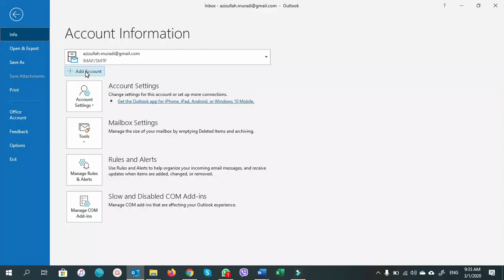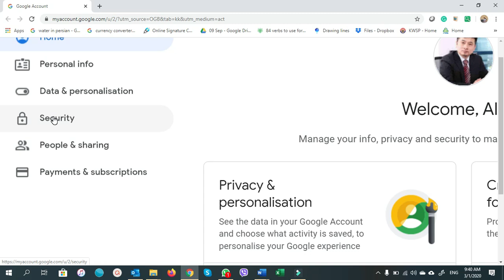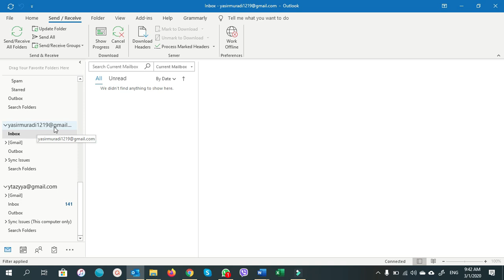Outlook Error - Gmail - Something went wrong - We couldn’t log on… (POP/IMAP) server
Gmail: Outlook error when adding a new GMAIL account into Outlook which says, “Something went wrong. We couldn’t log on to the incoming (POP/IMAP)…” OR any other similar Outlook errors. Solved 100%! Just watch the video!
For more tips and tricks about apps, internet and computer

Do you want to protect your eyes, enable dark mode on any website? If yes, click on the below link and add the extension on your browser now!

The reasons
Most of these Outlook errors occur due to various reasons such as incorrect account settings, oversized Outlook data files, MS Outlook internal application conflict, Windows firewall issues, incorrect Office installation, invalid User Id or password, virus threats, wrong port number for the outgoing (POP/IMAP) server, etc.
One of the most common and frustrating Outlook error is when you are unable to add a new email account into Outlook. To solve this issue simply follow the below guide.

The solutions
1. Once you see the error, don’t close just leave the page
2. Sign in with the Gmail on a browser
3. On the left, click on the Security
4. Scroll down until you see “Less secure app access”
5. Turn on the “Less secure app access”
6. Now go back to the Outlook error page and click on the “Retry”
7. That’s it. You are done!

Hope you enjoy this video and find it useful!

You got the solution for the following now!
Something went wrong and Outlook couldn’t set up your account. Please try again. If the problem continues, contact your email administrator
We couldn’t connect to the incoming (POP) server. The connection timed out.
Something went wrong. We couldn’t log on to the incoming (POP/IMAP) server.
We couldn’t log on to the incoming (POP) server.
We couldn’t log on to the incoming (IMAP) server.
Why does Outlook keep saying something went wrong
Why is Gmail saying oops something went wrong
How do I fix something wrong with Gmail
How do you fix something wrong with Outlook
Why can't I log into my Outlook account
How do I log into my Outlook email account
How do I log into my Outlook 365 email
Why is my outlook password not working
Why does IMAP keep asking for password
Why is outlook asking for password again and again
Why does my Exchange email keep asking for a password